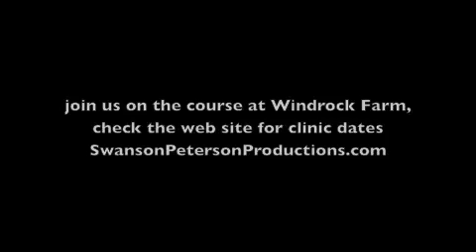Cari Swanson Training on the Obstacle Course.m4v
Training on our course of a variety of obstacles teaches your horse to have more confidence and trust in you, the pilot.  In some cases, the training gives the pilot more confidence in their horse.  Every horse benefits from this training and you find out what might spook your horse at a show or on the trail.  Visit the web site for clinic dates SwansonPetersonProductions.com